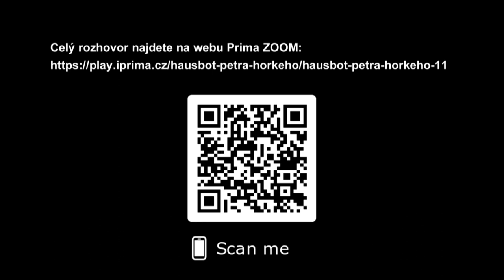Deepak Chopra: Hovor o mechanismu štěstí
Při natáčení talkshow Hausbot P.H. pro Prima ZOOM jsme se setkali i se světově proslulým lékařem, filozofem a koučem Deepakem Choprou. Deepak Chopra vystudoval indickou ayurvédu i tradiční západní medicínu v USA. Celý život se zabývá tím, jak je propojen svět emocí s pragmatickým světem těla a tělesných orgánů. Deepak Chopra napsal desítky knih mimo jiné i o zásadních manažerských vlastnostech a dovednostech. Jeho knihu Vědomé řízení zařadil Wall Street Journal  mezi pět nejdůležitějších knih, které by měl číst každý manažer. Tak tedy zde malá ochutnávka..:-)